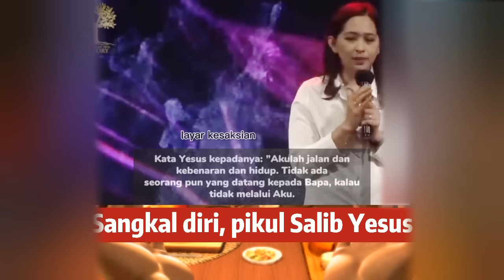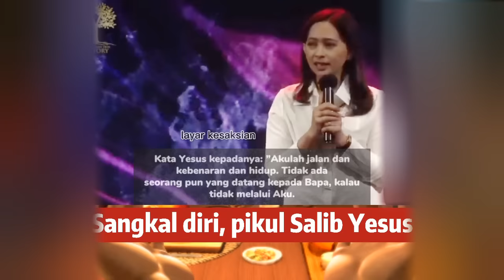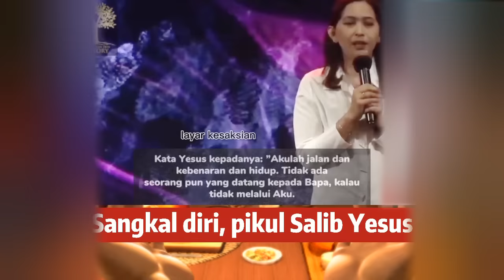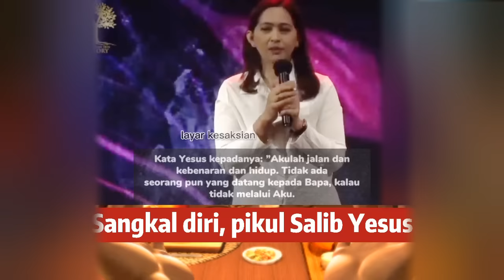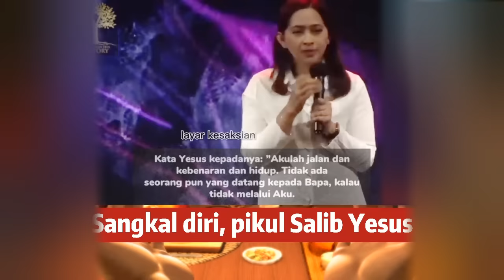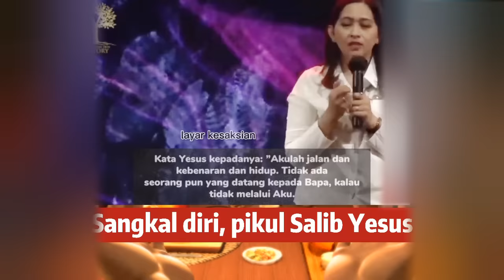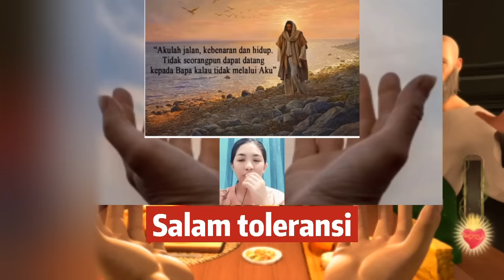Merinding dan Mengerikan!! Kesaksian Ibu indri Hapsari dari malang,murtad terima Yesus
Mengerikan!! Kesaksian Ibu Indri Hapsari murtadin asal Malang

Dalam video kali ini, kita akan menyaksikan kesaksian murtadin ibu Indri Hapsari, ibu Indri hapsari asal Malang ini berasal dari latar belakang muslim yang taat beribadah sejak menganut agama islam,ibu Indri seorang pegawai advokat yang ahli di bidangnya dan pada akhirnya singkat cerita ibu Indri murtad dan menerima Tuhan Yesus dalam hidupnya dengan melalui proses mengerikan.mari simak videonya semoga bermanfaat sebagai orang percaya.

tema video👇
Muryadi asal Malang,murtadil ibu Indri malang,